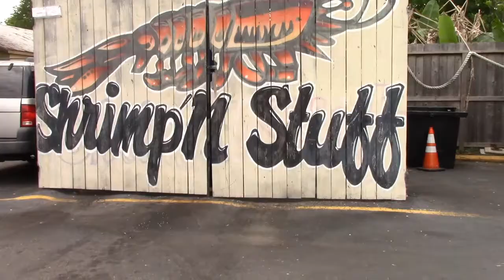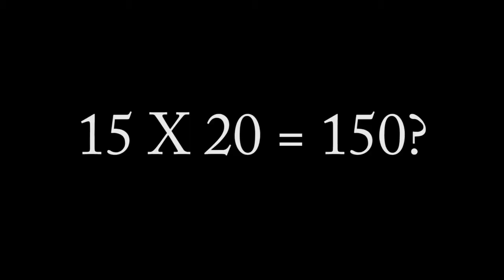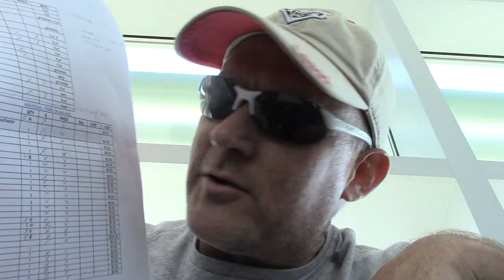Fishing Bolivar Peninsula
Annual trip to Bolivar that I had never made before, but this year it worked out!  7 guys, lots of live shrimp, some flyfishing and a lot of fun.  Already looking forward to next years trip.

Music ~
Controlled Distress by Biz Baz Studio
Live Worms by Freedom Trail Studio

Gut Check by Ethan Meixsell

Feind by Jingle Punks
Granite by Ethan Meixsell